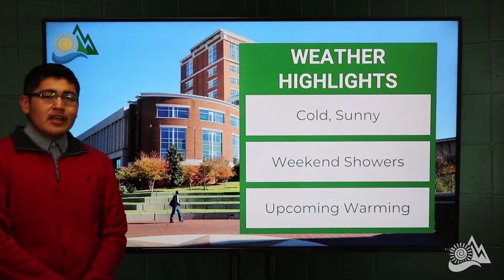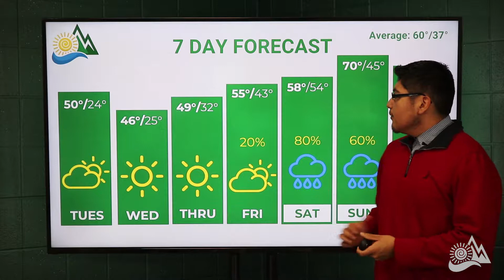November 27, 2018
A chilly day today with temperatures only reaching around 50 degrees! Cristian Gonzalez-Hernandez has the latest forecast and will let you know when we will next see rain.